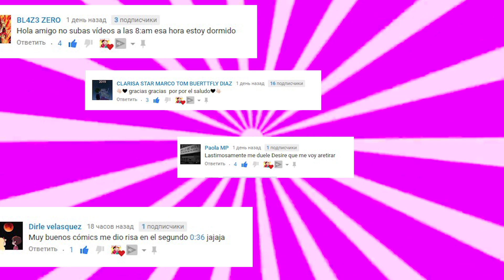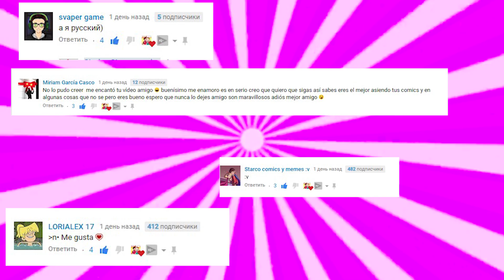Starco comics 3 nuevo Entre Amigos 7X7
Starco comics 3 nuevo
Entre Amigos 7X7

PRIVET FRIENDS, VEA COMO UNA PISTA Y MARCO en la vida real, COMO TIENE ESTE FORMATO SI QUIERE ESCRIBIR SOBRE ESTE MEJOR COMENTARIO ESTARÁ EN LOS PRIMEROS LUGARES.

Este video es para entretener al Suscriptos, no para herir sensibilidades.

Marco tiene problemas inesperados, pero Star ciertamente sabe cómo ayudarlo. La única pregunta es ... ¿es necesario para él? Tal vez él quiere algo completamente diferente?